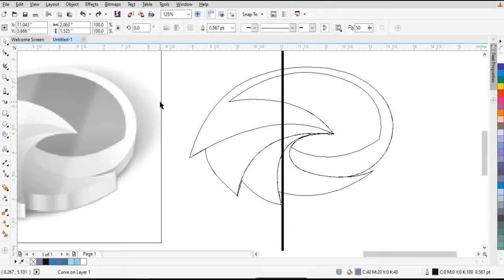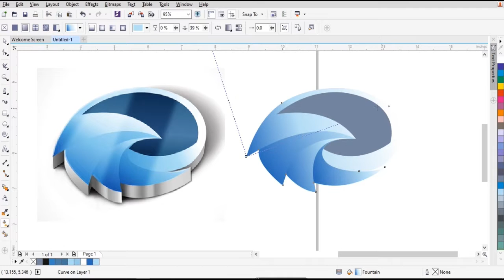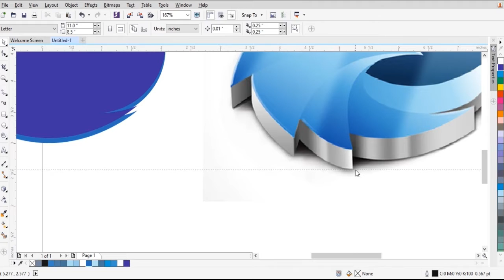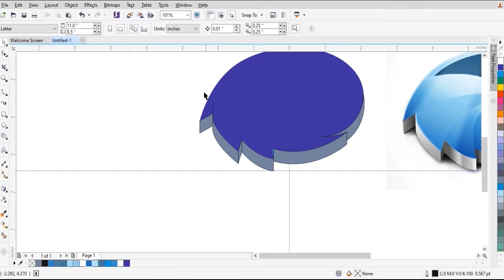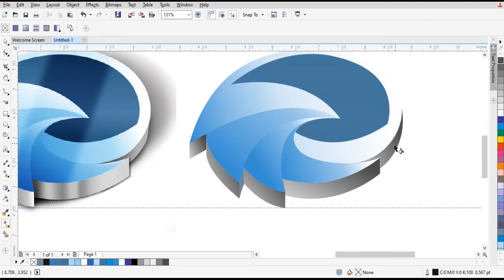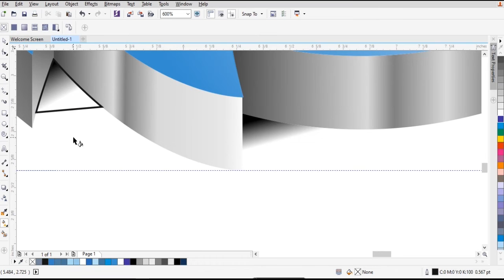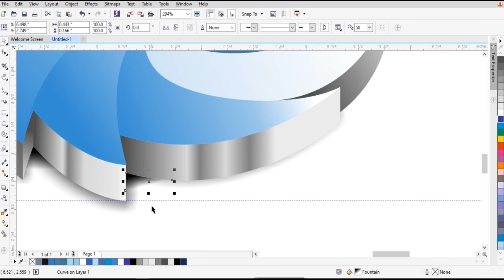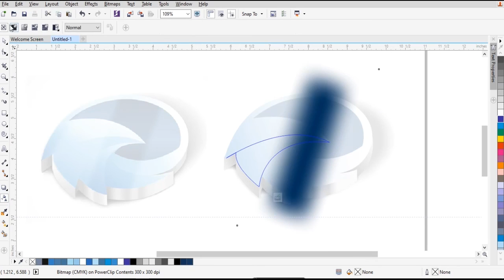3d Logo Coreldraw, Designing, How to trace, Trace in Corel Draw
Other:
Al Quraaan Beautiful Qirat